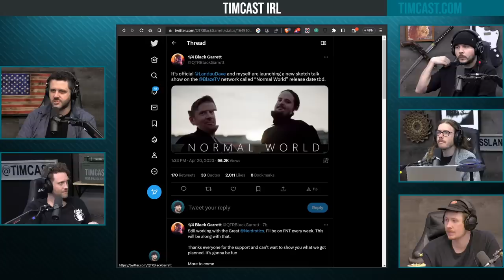Dave Landau SLAMS Steven Crowder, Claims Contract Was EXPLOITATIVE